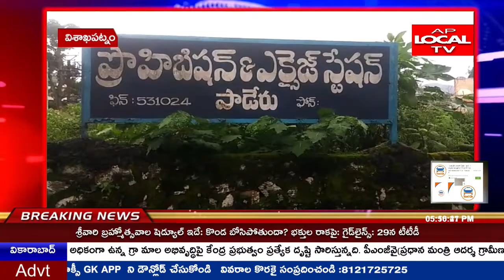విశాఖ పాడేరు ఏజెన్సీలో ఓ ఇంట్లో నిల్వ ఉంచిన ఒడిస్సా మద్యాన్ని ఎక్సైజ్ అధికారులు పట్టుకున్నారు